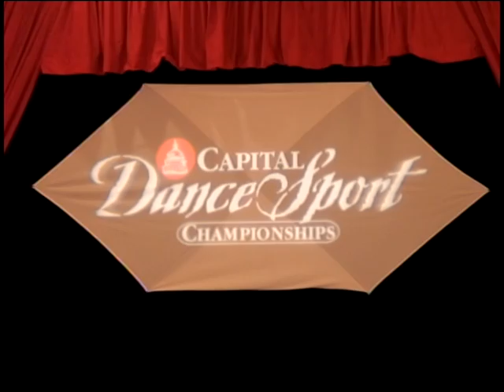Edgar Osorio & Mirela Prohaska - 2008 Capital Dance Sport Championship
Edgar Osorio & Mirela Prohaska - Capital Dance Sport Championship